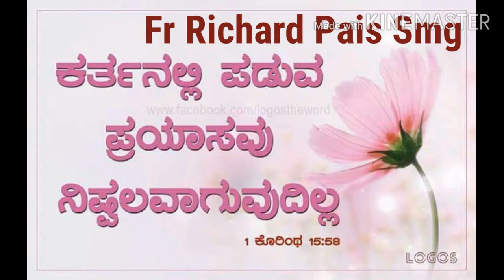Morning prayer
Video from Fr Richard Pais Smg